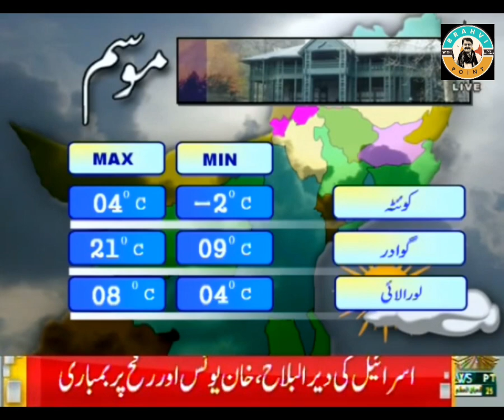PTV BOLAN NEWS ON BRAHVIPOINT